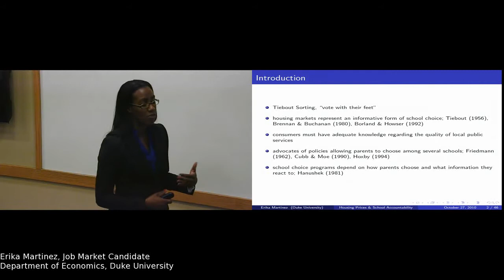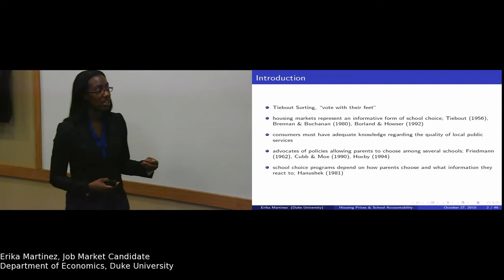Erika Martinez, Duke Economics Job Market Candidate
This is a brief clip of Ph.D. student and job market candidate Erika Martinez speaking on her paper "Do Housing Prices Account for School Accountability?"